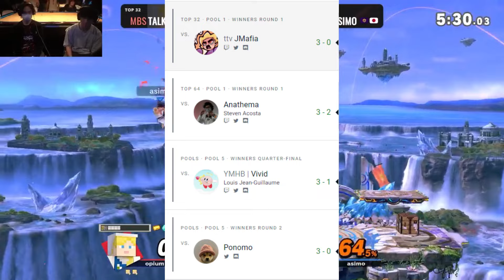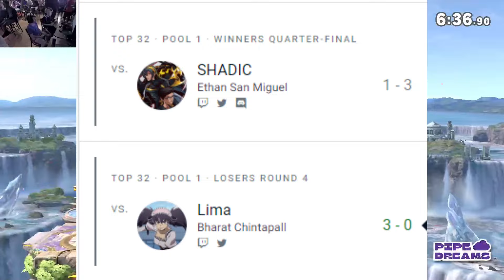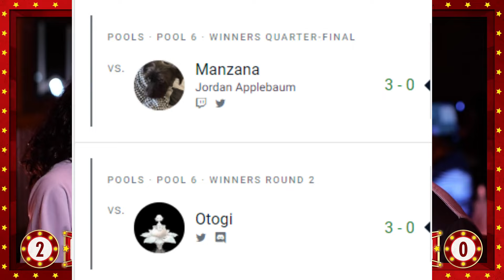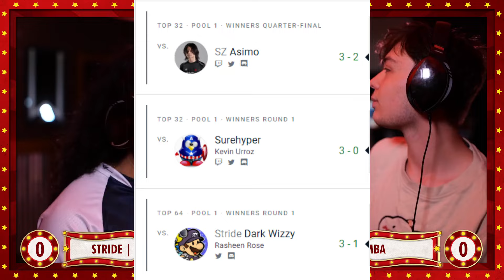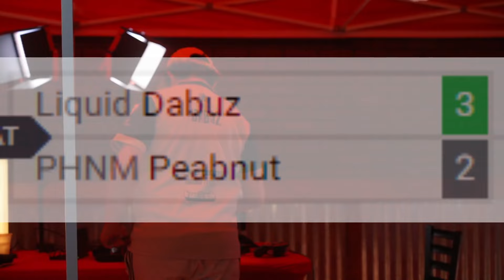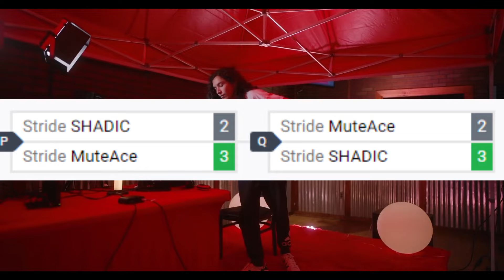Cirque du CFL 3 was CRAZY